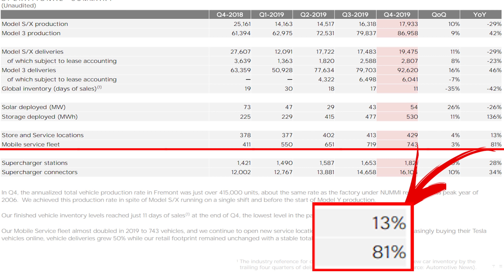New Tesla Sales/Service locations and 4 New Superchargers in Colorado!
4K Vlogging Camera
4K Video Camera